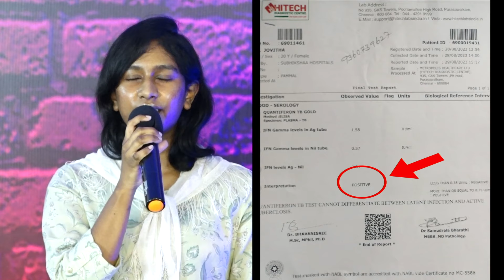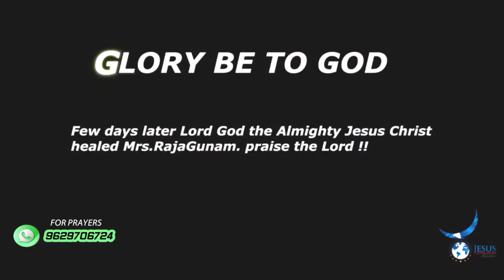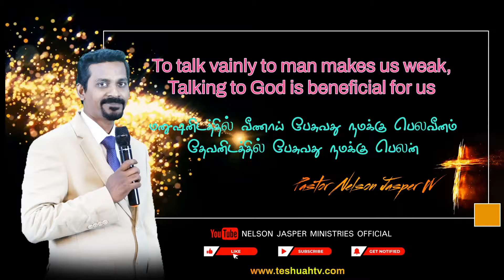TUBERCULOSIS HEALING AND DELIVERANCE TESTIMONY - PAS NELSON JASPER W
கர்த்தராகிய இயேசு கிறிஸ்து கொடுத்த அற்புத விடுதலை
TB Healing Testimony
காச நோயை  சுகமாக்கினார்  இயேசு கிறிஸ்து

KINDLY SEND YOUR PRAYER REQUEST THROUGH WHATS APP (click below link)

SUNDAY SERVICE - FROM 9:00 AM - 11:00 AM
EVERY THIRD FRIDAY - ALL NIGHT DELIVERANCE PRAYER - FROM 10:30 PM - 3:00 AM

CHURCH ADDRESS
TESHUAH GRACE TABERNACLE
NO 9 FIRST FLOOR,LOURDHU MADHA STREET, NAGALKENI, CHROMPET, CHENNAI

EVERY SECOND SATURDAY - HEALING AND DELIVERANCE MEETING
TESHUAH HEALING FEST
NO 20 , ZION COMPLEX MUTHAMIZ NAGAR, PAMMAL , NEAR PALLAVARAM

IF YOU LIKE TO SUPPORT THIS MINISTRY